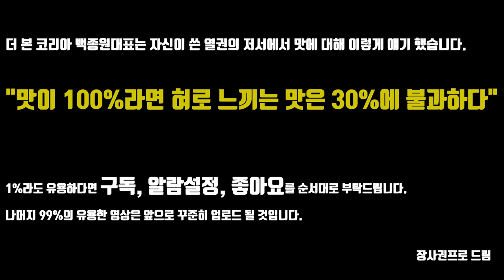백종원 골목식당에서 늘 하는말, 식당창업, 열권의 저서에서 밝힌 100% 맛의 비밀 - 장사권프로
더 본 코리아 백종원대표는 자신이 쓴 열권의 저서에서 맛에 대해 이렇게 얘기 했습니다.

"맛이 100%라면 혀로 느끼는 맛은 30%에 불과하다"

나머지 99%의 유용한 영상은 앞으로 꾸준히 업로드 될 것입니다.

장사권프로 드림

장사권프로